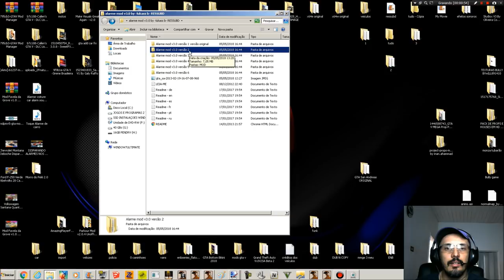NOVO ALARME PARA SEU VEÍCULOS COM 6 TONS DIFERENTES DE SIRENE MOD GTA SAN ANDREAS